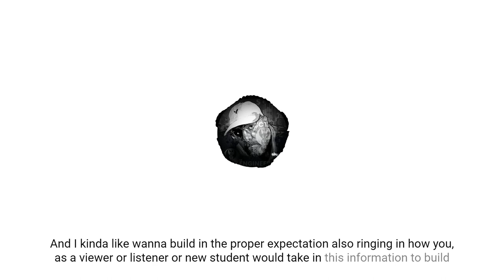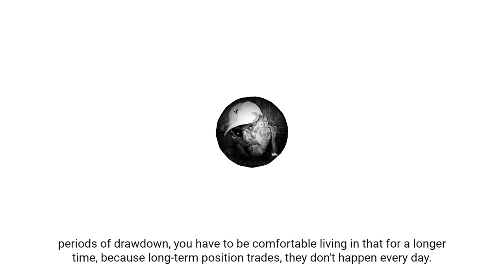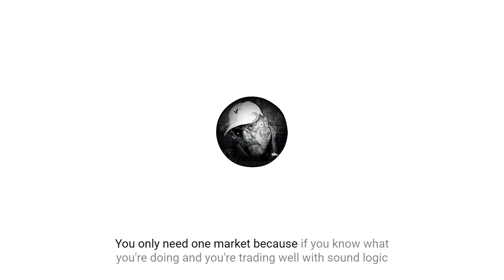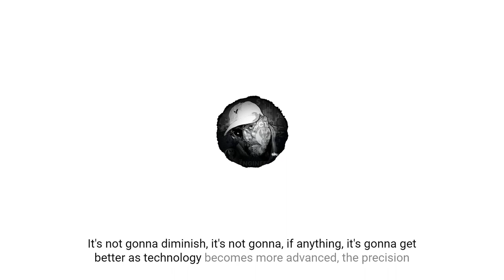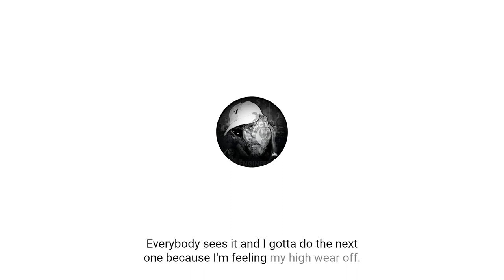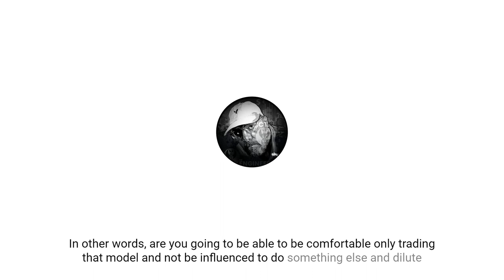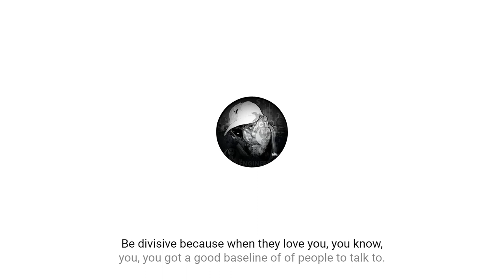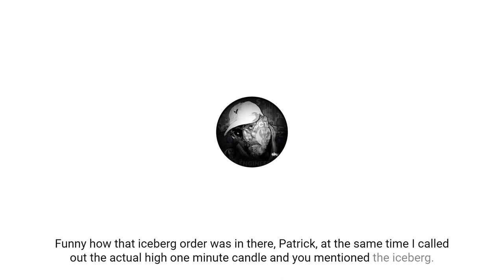ICT Twitter Space | Drawing Your Successful Trading Blueprint - January 28th, 2023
In preparation for the ICT live sessions, the focus will be on providing a blueprint to successful trading. ICT aims to help new students avoid the common pitfalls and snares in the industry, and approach their trading journey much like buying a new home. ICT emphasizes that there will always be room for improvement and growth, and that there will be times of confusion and doubt. ICT advises against coming with unrealistic expectations, such as expecting a quick and easy way to make money without taking risks. ICT invites those who are properly aligned with his style of teaching and want to learn how to time things precisely to join the sessions.